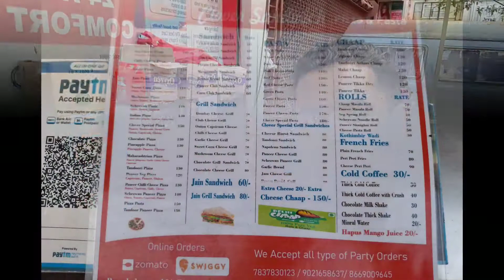Hunger Feast is OnN | Best Soya Chaap & Paneer Tikka | Isse Nahi Khaya toh Bhaisahab Kya Kiya Phir?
This Place is Located in Pune, Camp near Aurora Tower.

The Famous "Clover Sandwich Pizza & Pasta"

For all the legends out there, what's stopping you to have a blissful and tummy satisfying experience.

Hit the road and order one of the treat and thank me later😊